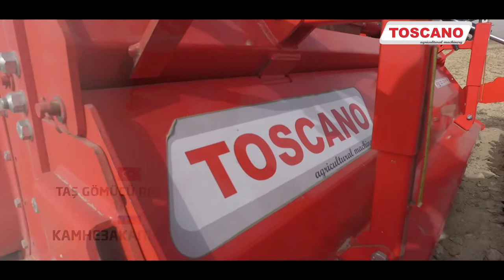TOSCANO Taş Gömücü Rotovatör / REMA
REMA MAKİNA VE SULAMA TEKNOLOJİLERİ

Akçeşme Mahallesi 2018 Sokak No:1
20020, Merkezefendi / DENİZLİ

Merkez Mağaza: 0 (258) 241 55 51
Makina Teknolojileri: 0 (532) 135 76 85
Sulama Teknolojileri: 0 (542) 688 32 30